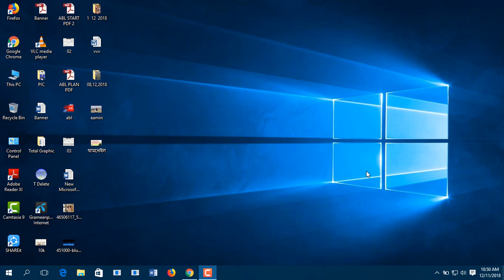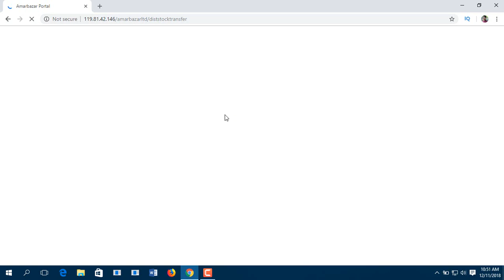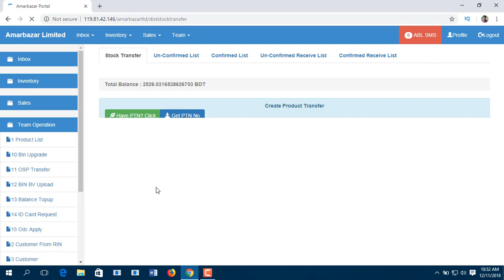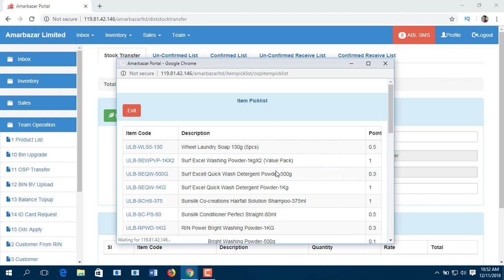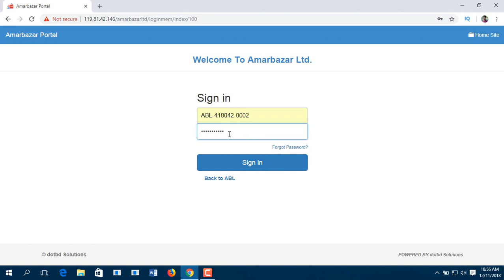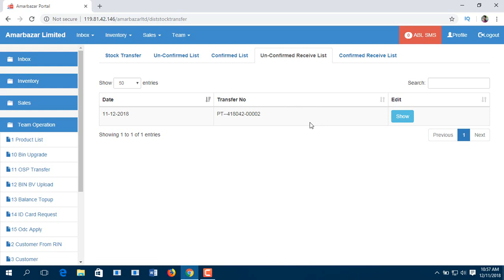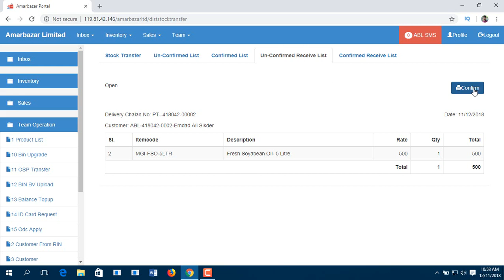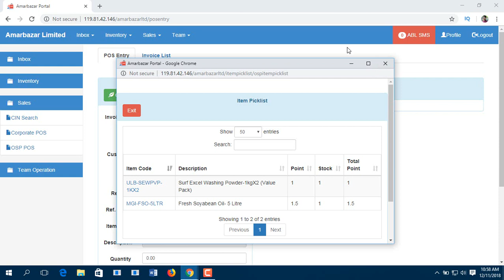কিভাবে প্রোডাক্ট বা পয়েন্ট ট্রান্সফার করতে হয় । ABL OFFICIAL (Eamin Bin Emdad)